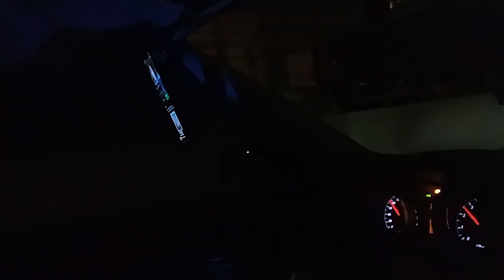NLEX MAYNILA QUEZON CITY 🌆 PHILIPPINES MANILA SOUTH BOUND EXIT DRIVING BRYCE HIGHWAY 🛣️ LET'S TO GO